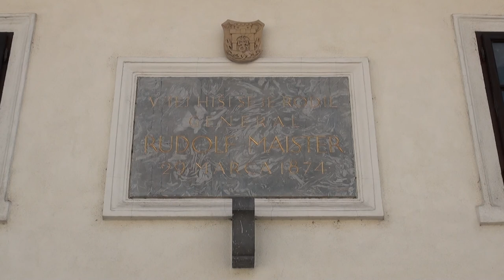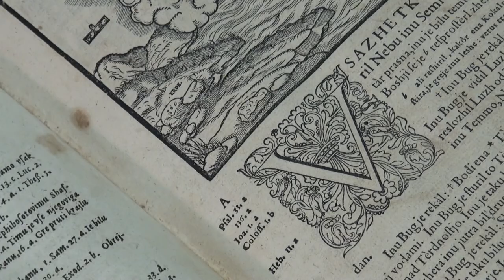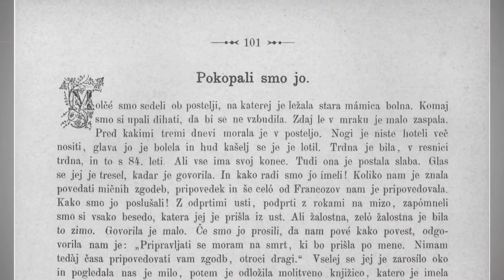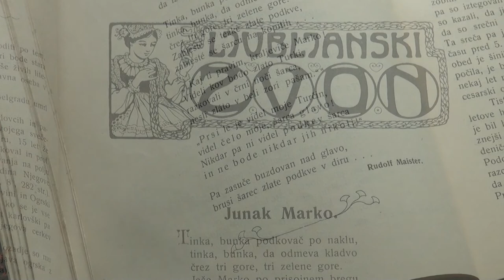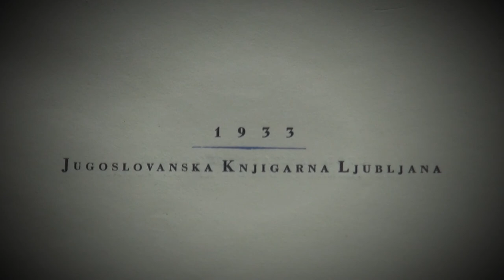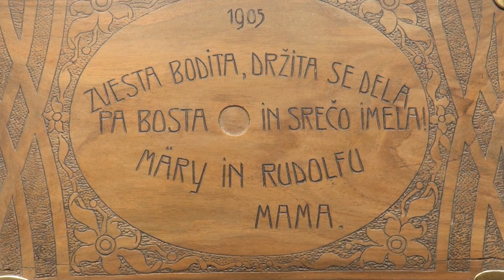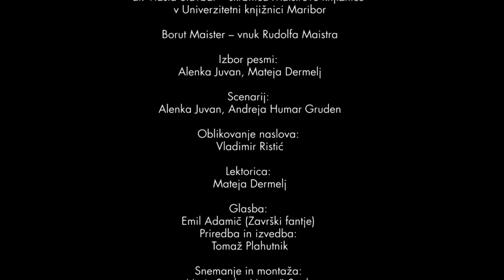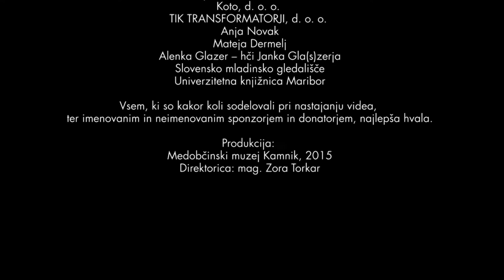Rudolf Maister - Mož besede in duha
Rudolfa Maistra, moža velikih zgodovinskih dejanj, je že v preteklosti raziskovalo več znanih imen. Tega velikega moža, ne samo po telesu, ampak tudi po duhu, skuša prikazati film čim bolj na široko. Zato je vanj vsaj delno vpeto tudi Maistrovo kulturno delovanje in literarno ustvarjanje.